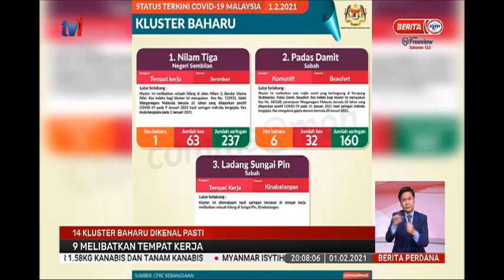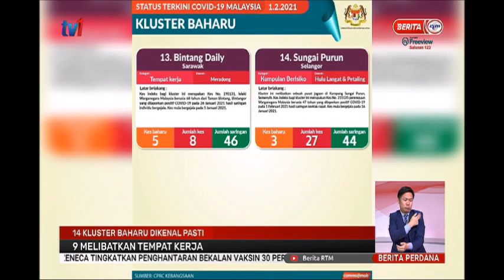1 FEB 2021 –BERITA PERDANA-COVID-19- 14 KLUSTER BAHARU DIKENAL PASTI